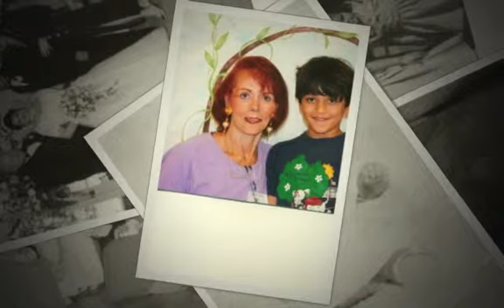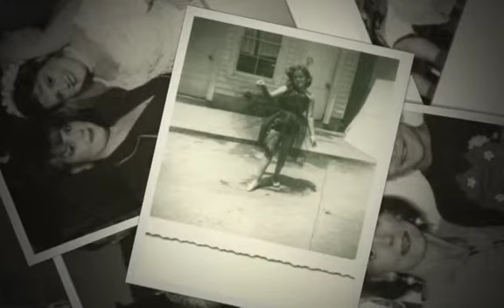Honey SD 480p